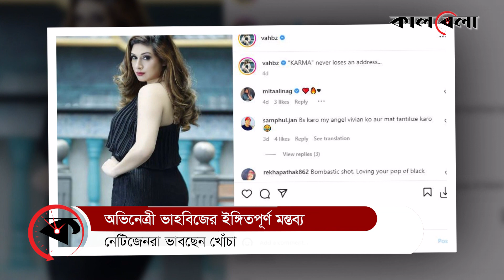অভিনেতা ভিভিয়ান ইসলাম গ্রহণের পর সাবেক স্ত্রীর ইঙ্গিতপূর্ণ পোস্ট | Vivian Converted to Islam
অভিনেতা ভিভিয়ান ইসলাম গ্রহণের পর সাবেক স্ত্রীর ইঙ্গিতপূর্ণ পোস্ট | Vivian Converted to Islam | Kalbela